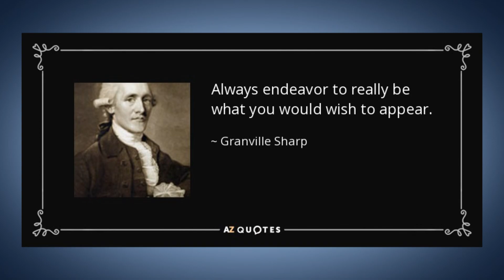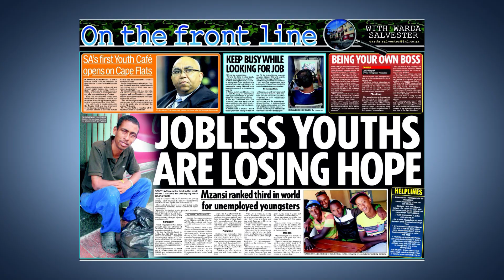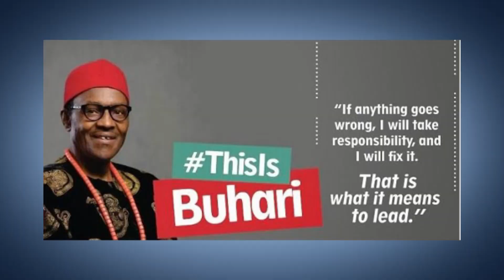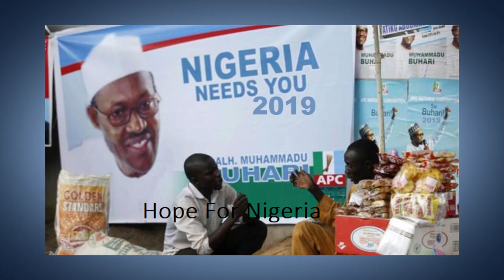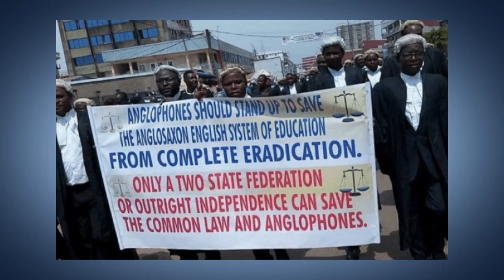Sierra Leone Goes to Presidential Polls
Support Prince Ojong's dream of a free, peaceful, united, and strong Africa.